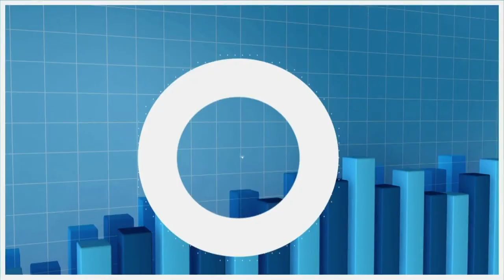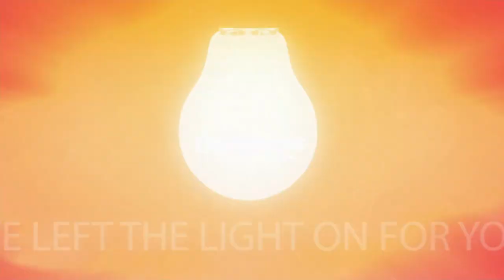Unscripted Faith: Combat the enemies of purity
Here's what you can expect on the next Unscripted Faith. From being in a gang at 15 to now being president of a nationally known ministry, Emeal "E.Z." Zwayne, joins Jay and Angela to share how men can combat the enemies of purity that seek to destroy their lives. Be sure to tune in to Unscripted Faith, where curious Christians are having conversations!